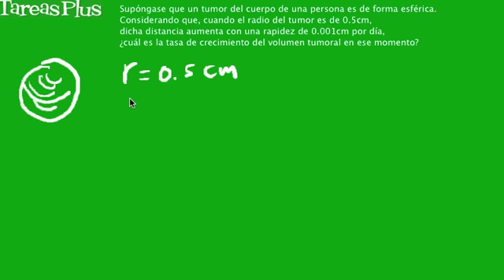Problema razón de cambio tumor esférico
Supóngase que un tumor del cuerpo de una persona es de forma esférica. Considerando que, cuando el radio del tumor es de 0.5cm, dicha distancia aumenta con una rapidez de 0.001cm por día, ¿cuál es la tasa de crecimiento del volumen tumoral en ese momento?